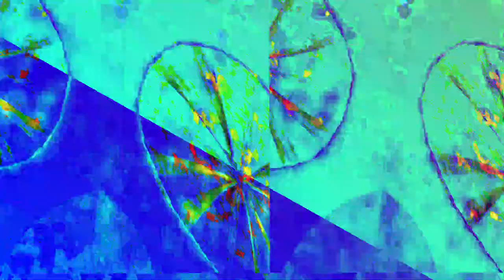[EPILEPSY WARNING] Movie 23 06 07 03h43m51s